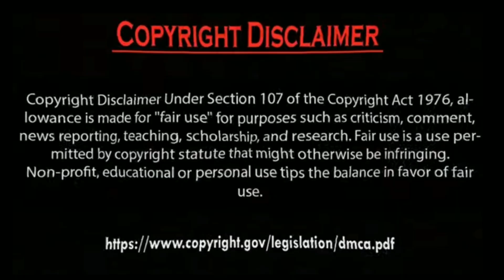Hazal Subaşi snapchat gorgeous Photos. by Usman Creation